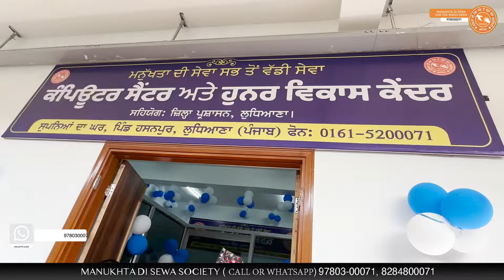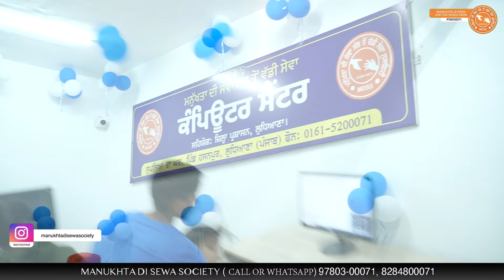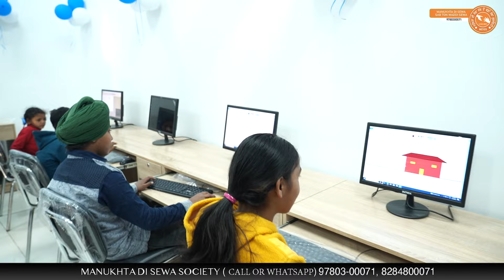ਬੱਚਿਆਂ ਦੇ ਚੰਗੇ ਭਵਿੱਖ ਵਾਸਤੇ ਸੁਪਨਿਆਂ ਦੇ ਘਰ ਖੁੱਲਿਆ ਨਵਾਂ ਹੁਨਰ ਵਿਕਾਸ ਕੇਂਦਰ....